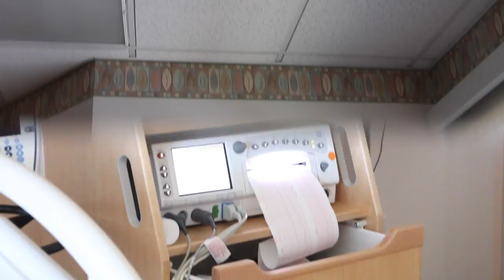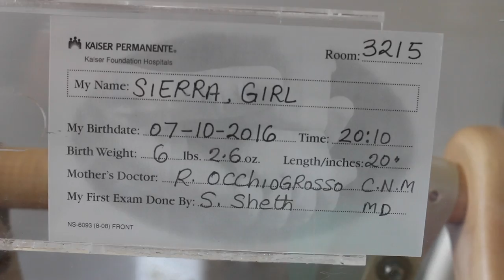Welcome Denelie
Denelie was born July 10, 2016 at 8:10pm...

Camera: Tia Nancy
Video:  Erick Sierra (Daddy)